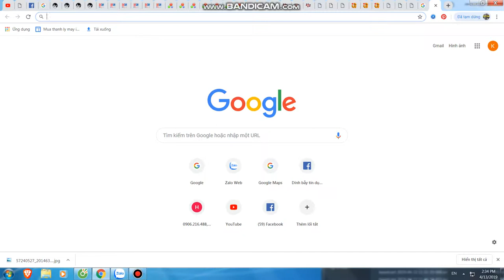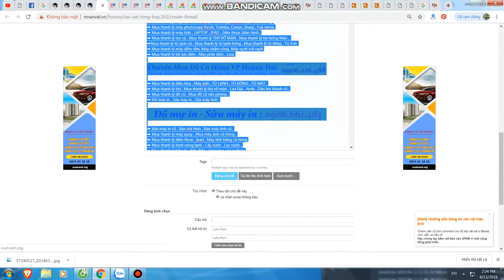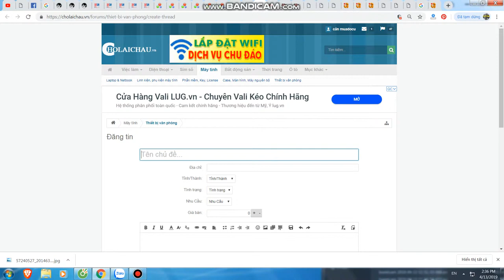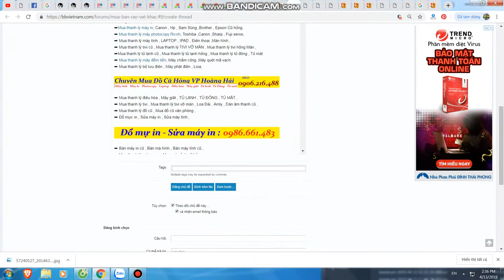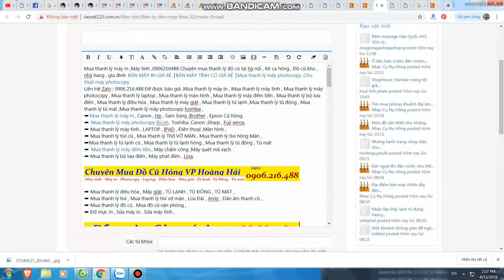đăng tin nhanh như phân mêm